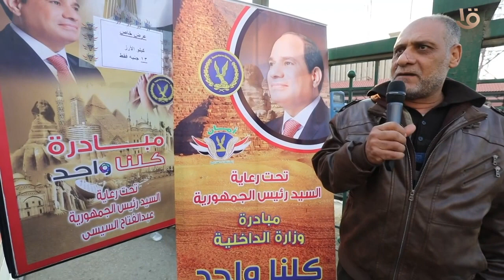مد مبادرة "كلنا واحد" حتى نهاية يناير 2023 مع الدفع بسيارات منظومة "أمان" لطرح سلع غذائية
تحت رعاية السيد رئيس الجمهورية
وزارة الداخلية تُعلن مد مبادرة "كلنا واحد" حتى نهاية يناير 2023 مع الدفع بسيارات منظومة "أمان" لطرح سلع غذائية بكميات إضافية للمواطنين بجودة عالية وبأسعار مخفضة